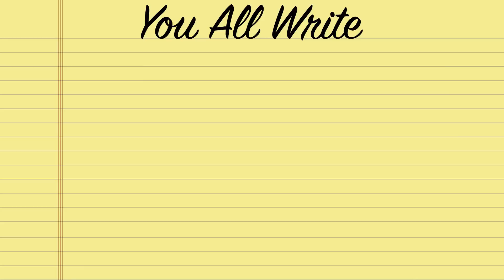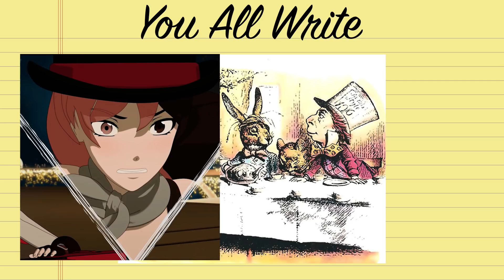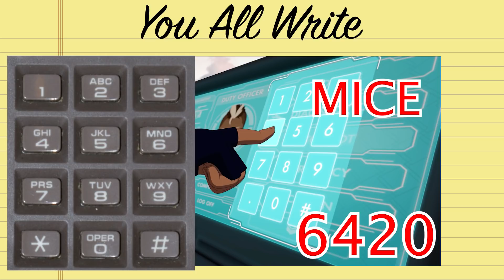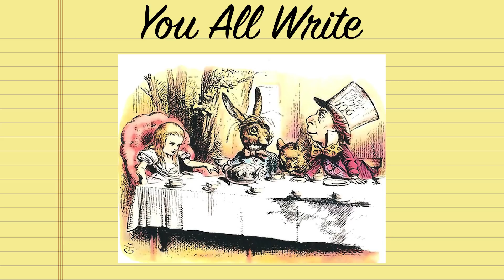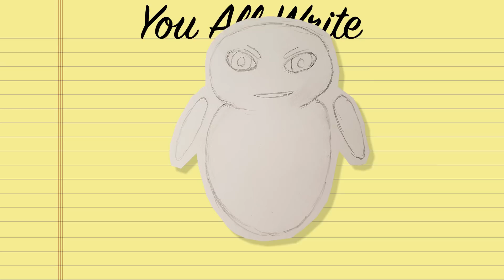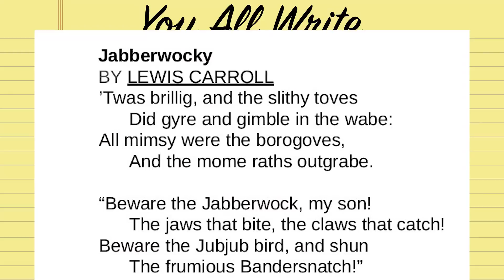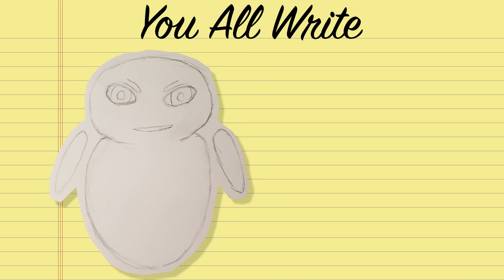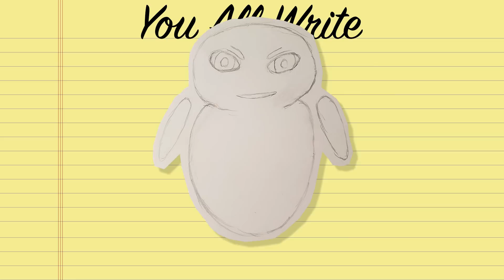Dropping the Staff & Wonderland Ideas - RWBY Volume 8 / 9 Theory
We're heading to wonderland so let's go over some ideas. What will happen with the staff? What are some elements of wonderland we could play with? Let's talk it over.